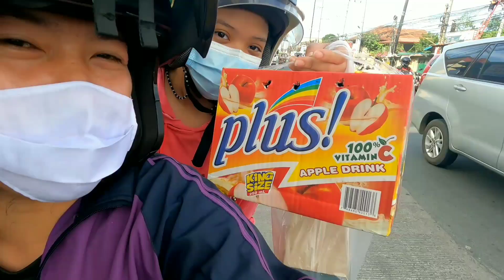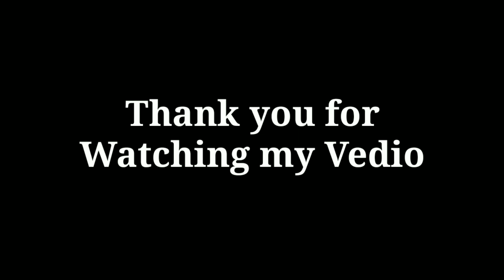New Pet | african love bird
new pet
pagong aalagaan na nman.